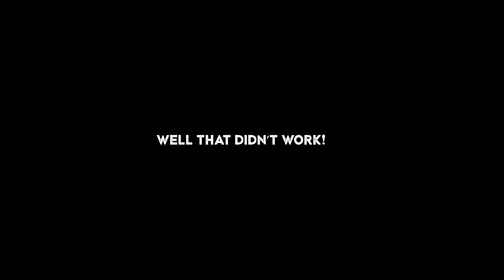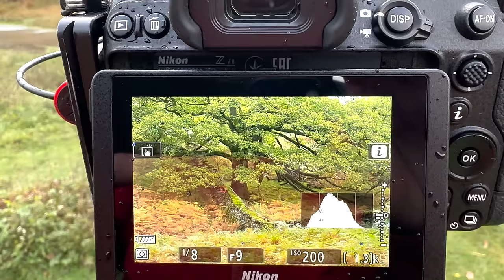Mads vs Nigel vs James | ONE HOUR PHOTO challenge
One hour, one location. This was probably the most difficult photo challenge to date as I battled rain, wind and a distinct lack of light!

New book Seascapes

FILM GEAR

AWESOME DRONE